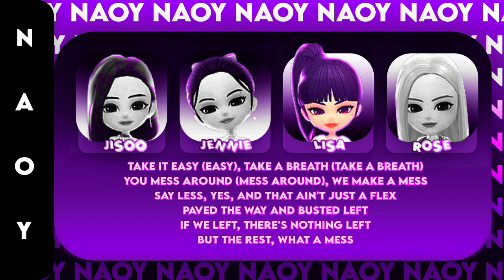BLACKPINK "THE GIRLS" LYRICS COLOR CODED (Made by naoy)